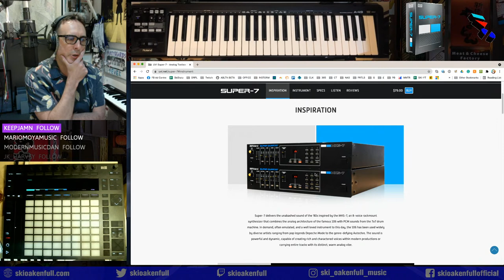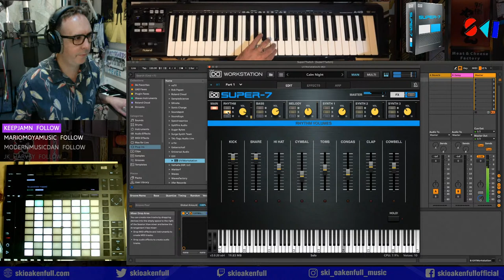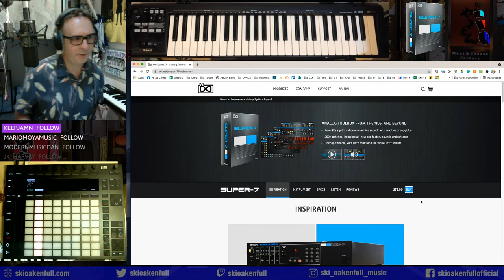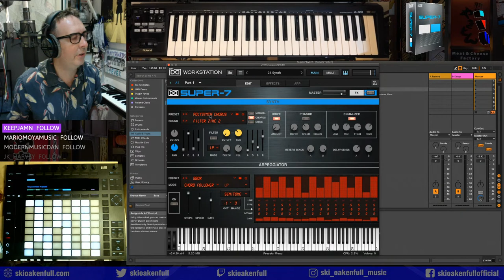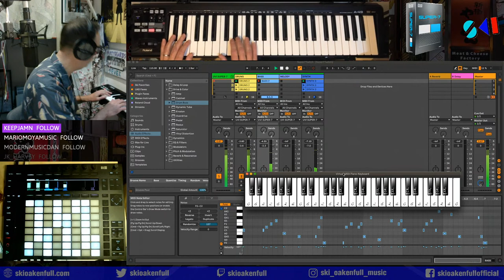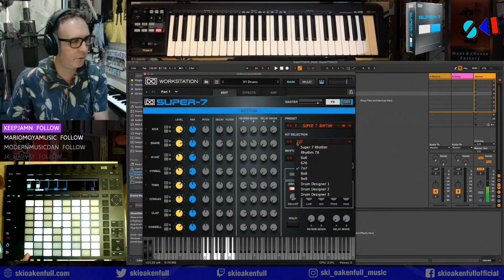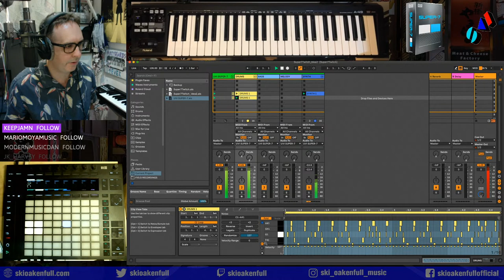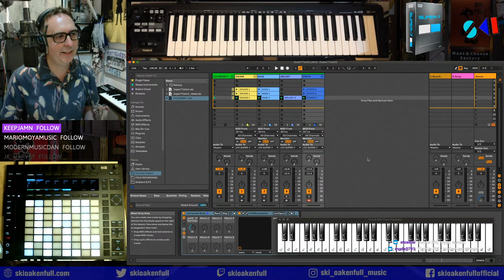Ski Sunday #025 - Making beats with UVI’s Super-7 analog toolbox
In this live stream, I explored the fantastic UVI super7 analog toolbox. It’s inspired by the Roland MKS7 superquartet which was an 8-voice rackmount synth combining a tr707 and juno106. I’ll be checking out the functions and making some beats!

Ski’s brand new album ‘Short Circuits’ is out now!

This will give you automatic access to a Discord Twitch subscriber only channel where I’ll be posting project files and samples (please remember to connect your Twitch account to Discord)